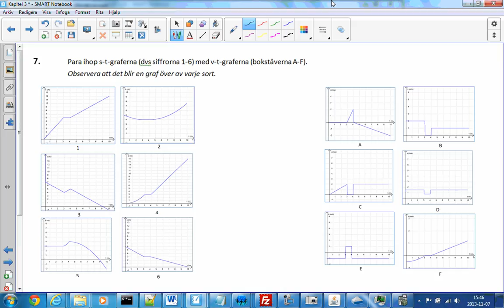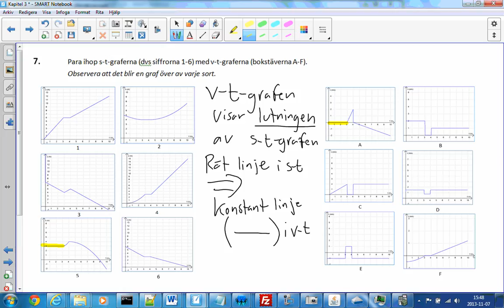Fysik 1 - Rörelse - Uppgift 7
Repetitionsuppgifter till kapitel 3 - rörelse